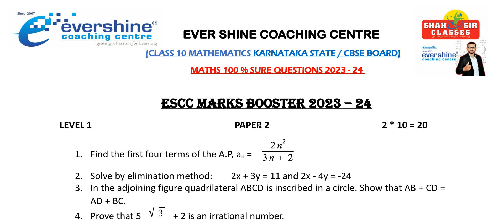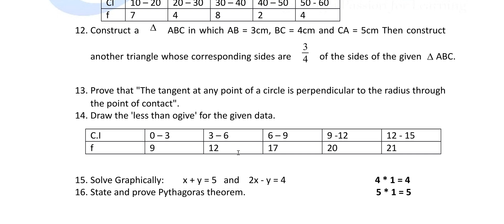Class 10 Maths Marks Booster 2024 | 100% Sure Questions | Passing Package | Paper 2 | Karnataka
Here in this video, we are going to cover the most important questions & chapter-wise marks, questions of SSLC Mathematics, which is helpful for all Karnataka Board & CBSE Board students. we are 100% sure that after watching this video you will be able to answer all the questions correctly. so please kindly join us and share this video with your friends.

Hope you find it helpful & interesting. Enjoy Learning!
Class 10 Maths Marks Booster 2024 | 100% Sure Questions | Passing Package | Paper 1| Karnataka pdf
Class 10 Maths Marks Booster 2024 | 100% Sure Questions | Passing Package | Paper 2 | Karnataka pdf

👉 Admissions are open for the next academic year 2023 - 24
👉 Branches: Tannery Road, Bangalore
👉 Classes conducted from Class 1 to Class 12

✅ Student Care number - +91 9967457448 / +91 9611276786
👉 Call anytime to talk to Ever Shine Coaching Centre Counsellors for FREE expert guidance

All the above-mentioned topics are described interactively and efficiently so that the students could easily understand them.